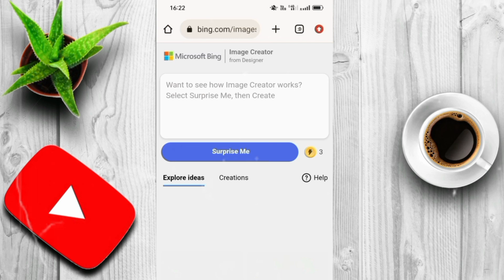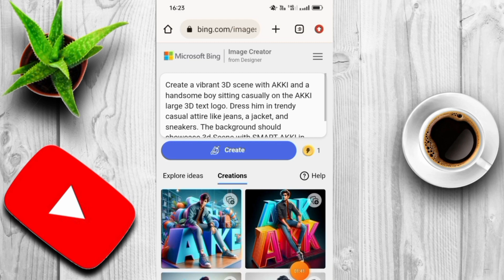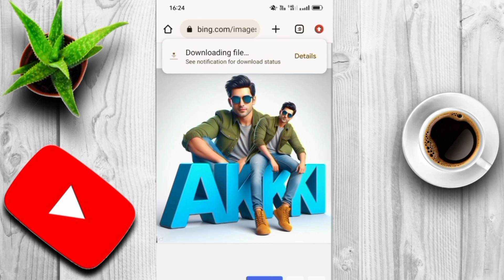How To Generate 3D Ai Name Images with Bing ai | viral editing | Bing image creator tutorial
How to create 3D  Ai. Social media boy

Learn how to create stunning 3D Al name images with Bing in this educational video. Discover the step-by-step process to turn ordinary names into eye-catching designs using artificial intelligence. Whether you're a graphic designer or simply interested in exploring new creative techniques, this tutorial is perfect for you. Watch now to unlock the power of 3D Al name images and take your design skills to the next level. Don't miss out! Watch now and start creating captivating visuals with Bing.

Prompt

1- Create a vibrant 3D scene with SM AKKI and a handsome boy sitting casually on the AKKI large 3D text logo. Dress him in trendy casual attire like jeans, a jacket, and sneakers. The background should showcase 3d Scene with AKKI in large scale as background

2- Create a vibrant 3D scene with AKKI and a handsome boy sitting casually on the AKKI large 3D text logo. Dress him in trendy casual attire like jeans, a jacket, and sneakers. The background should showcase 3d Scene with AKKI in large scale as background

Below mentioned Other videos link :

Kisi bhi unsaved file ko recover kaise kare

Excel data ko picture main convert kaise kare

Excel main total kaise kare

Computer main home screen par keyboard kaise lgaye

Ms word main page setup kaise kare

Chrome main gande notification of kaise kare